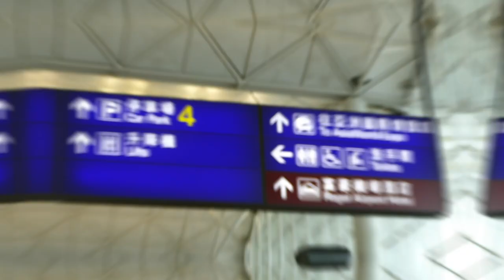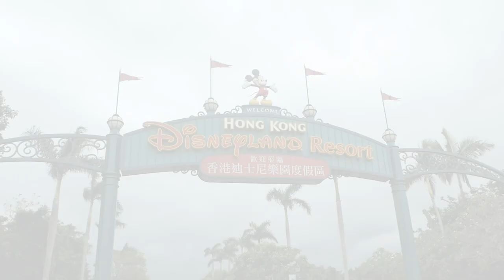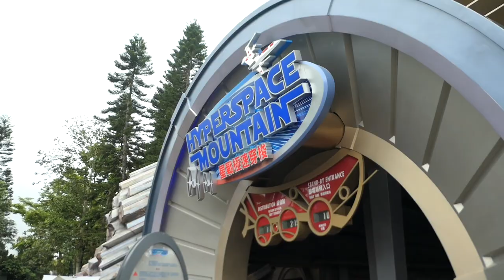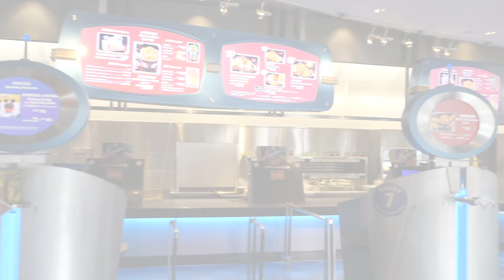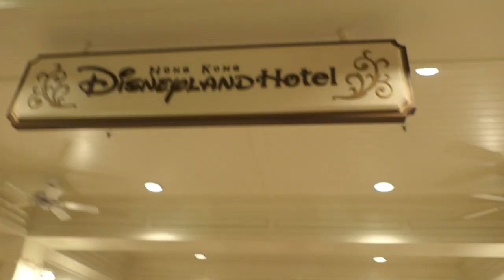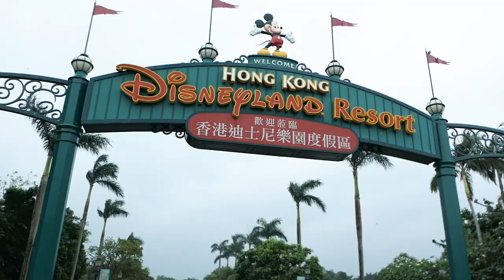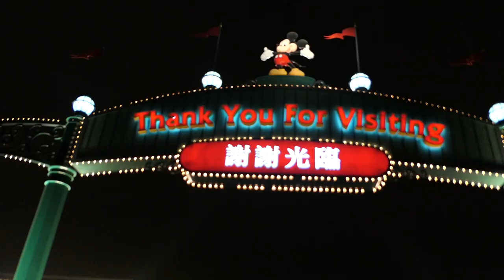Hong Kong Disneyland by Alex Gonzaga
Mga Ganap ko sa Hong Kong Disneyland. Check niyo kung ano ambag ko kay Ant-Man, The Wasp at Iron Man.

Nanggigil ako talaga umaabot ka pa dito hanggang magbasa e.